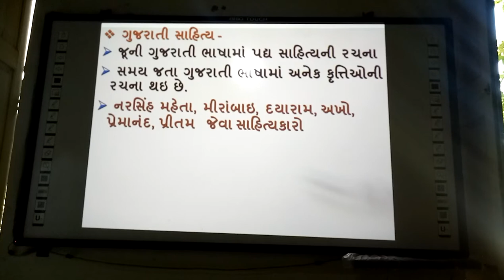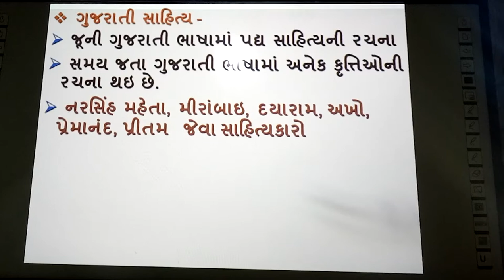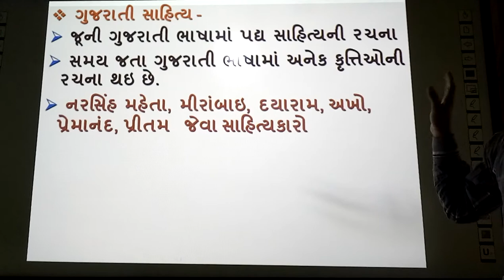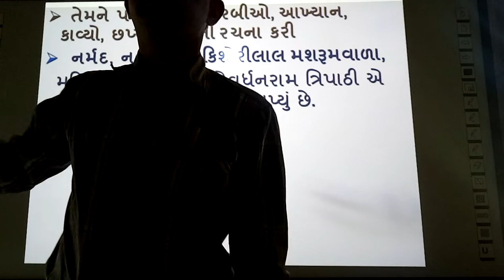Gujarati Sahitya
smart india, | suresh dhoriya, | Gujarati Sahitya, | Social science, | samajik vigyan, | sahityik varso, | gujarati sahityani mahiti, | you tube, | Education, | technology, | animation, | short note, | social science, | videos, | Information,